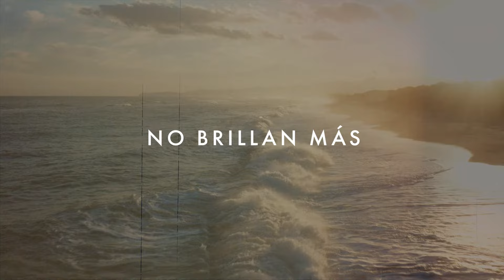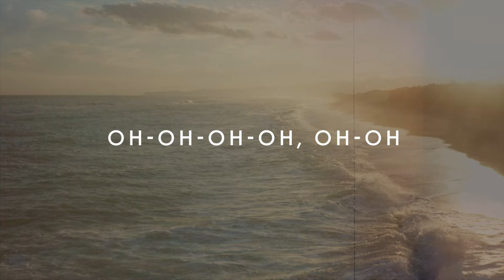En Tu Presencia | Roberto Pacheco (Video Lyric)